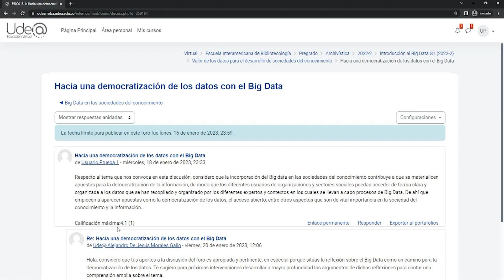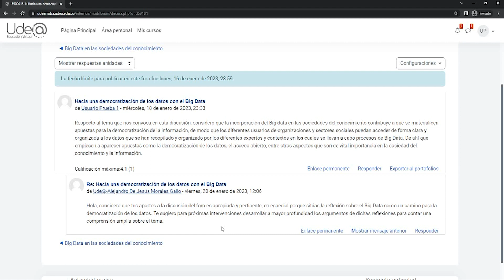¿Cómo acceder a la nota obtenida en un foro?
Equipo de Apropiación de TIC - Ude@ Educación Virtual.